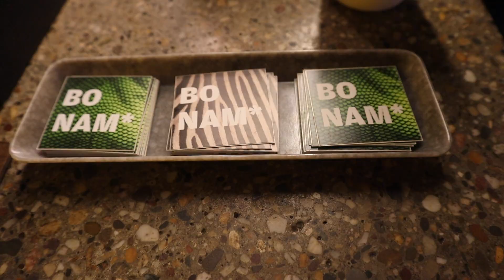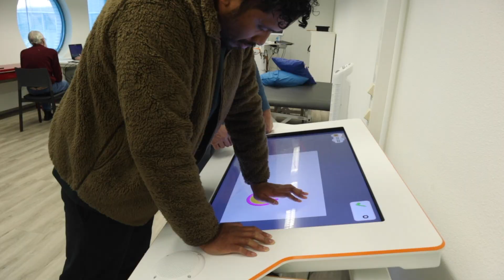OP NAH CONGRES PRATEN EN UITLEG GEVEN MEREL EN IK IN AMS